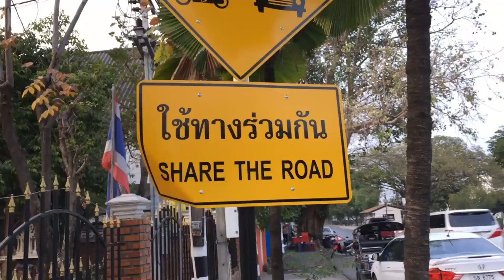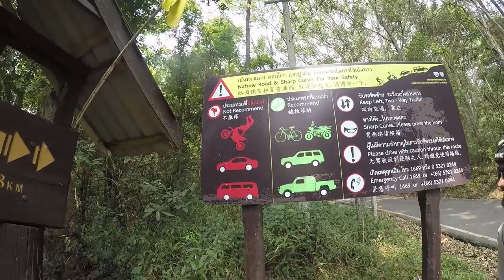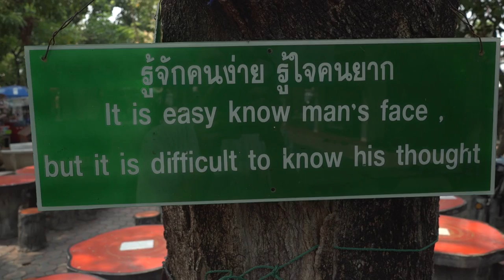Riding Scooters in Chiang Mai, Thailand | On Two Wheels Behind the Scenes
What were Spenser and Zack up to, exactly, stuck in Chiang Mai for most of a day? Where were they headed? Why Thailand?

No, this is NOT our latest On Two Wheels! If you’re keeping track, we at Motorcyclist like to bring you a new episode of OTW ‘round about the first Thursday of every month. Well, as much as we hate to admit it, this month we’re a little behind (there may or may not have been an accident involved).

But, because our tireless Video Producer, Spenser Robert basically never sleeps he was able to cut together this small slice of behind the scenes footage from a recent trip to Thailand, where he and Senior Editor Zack Courts traveled on assignment. It’s just a small segment of two-wheeled life in Thailand, seen from the perspective of two wide-eyed tourists on their way to competing in an international riding contest.

What were Spenser and Zack up to, exactly, stuck in Chiang Mai for most of a day? Where were they headed? Why Thailand? The freshest episode of On Two Wheels will surely reveal all. ‘Til then, we hope you enjoy this peek behind the production curtain, and it will hold you over until the whole story is presented next week.